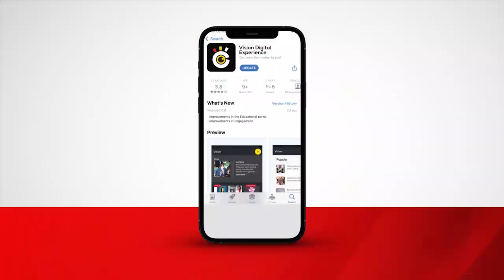Mubajje Enkalu mu kkooti ku mulamuzi omupya